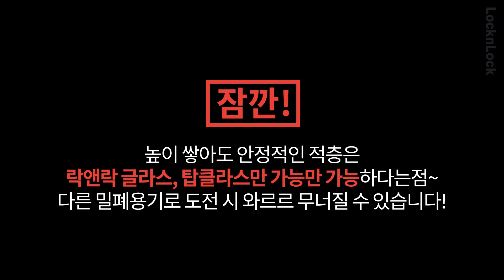[락앤락챌린지] 락앤락 글라스, 탑클라스로 30층 탑쌓기 챌린지🗼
엇?! 조기퇴근을 함께할 과장님
락앤락 글라스 탑클라스로 30층 탑 쌓으면 조기퇴근 가능!
가득한 락앤락 신상유리용기로 30층 탑을?과연 성공?실패? 🤷‍♀

👉락앤락 이번 챌린지 주제는 락앤락 글라스, 탑클라스로 30층 탑쌓기!
시작하면 멈출 수 없는 조기퇴근을 위한 챌린지
락앤락 유리용기 탑클라스로 30층 탑쌓기! 가능할까?

👉 락앤락 챌린지란?
모두가 정시퇴근을 원할 때 나홀로 조기퇴근을 외치는
세상 모든 직장인들을 대변하는 김조기씨의 도전기